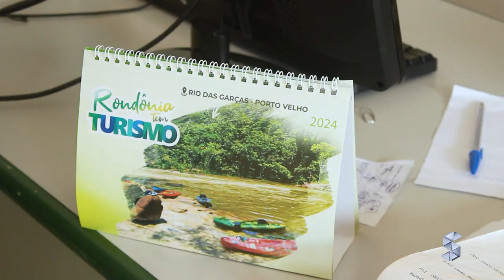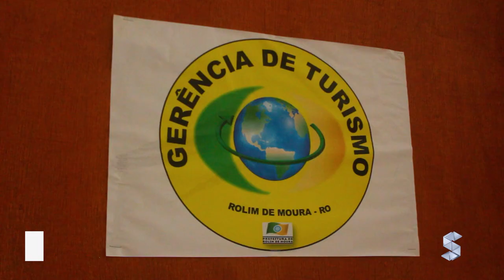GERÊNCIA DE TURISMO DO MUNICÍPIO DE ROLIM DE MOURA ELABORA CALENDÁRIO DE EVENTOS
Créditos:
Reportagem: João Guilherme
Cinegrafista: Emanuel Banck
Edição: Gustavo Henrique